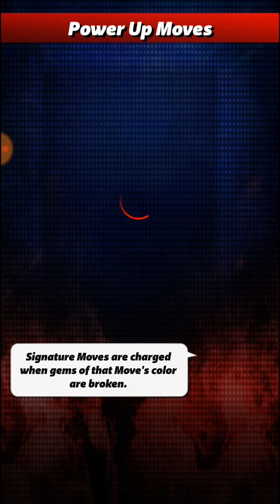WWE Champions - Return of the New Gen Day 2 Normal Mode